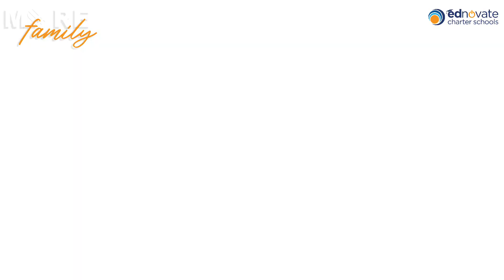Ednovate Parents Espanol Thanksgiving message 2023